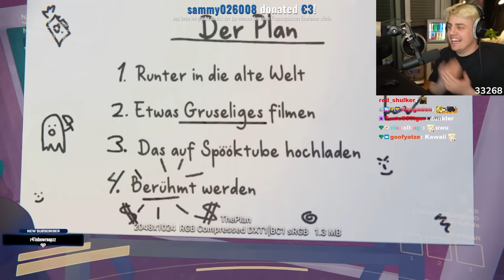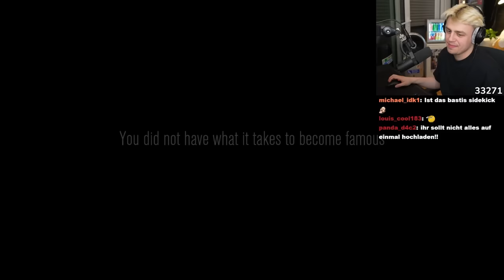Noch nie war ein Horrorspiel so lustig…